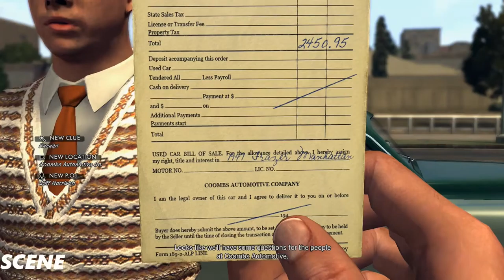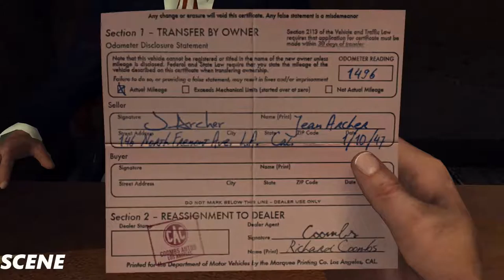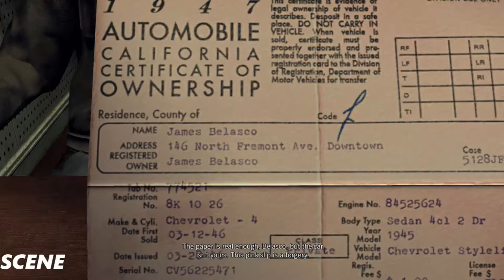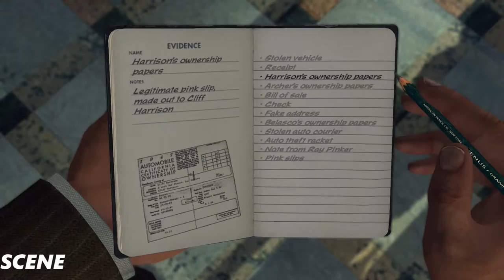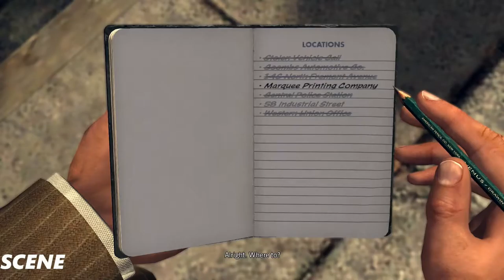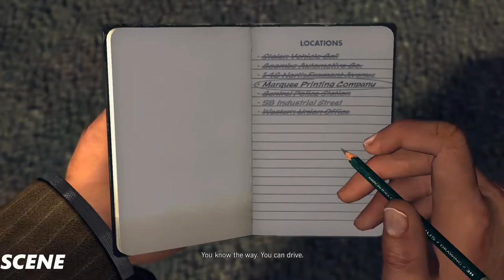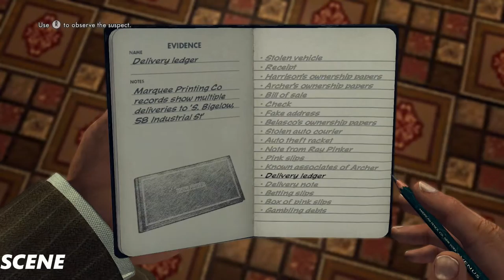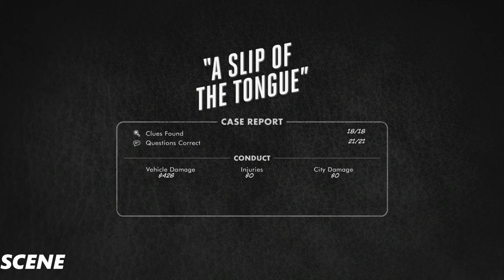LA Noire Gameplay Part 7- (PC ULTRA 1080p) GTX980TI SLI